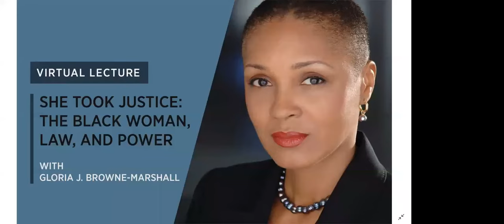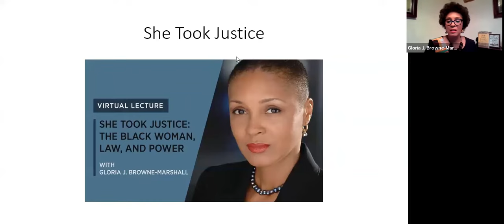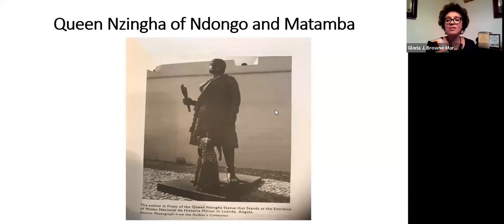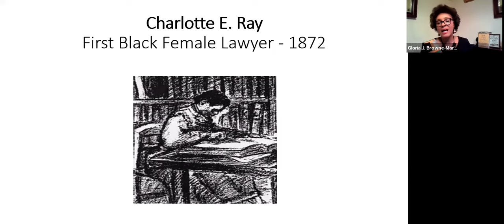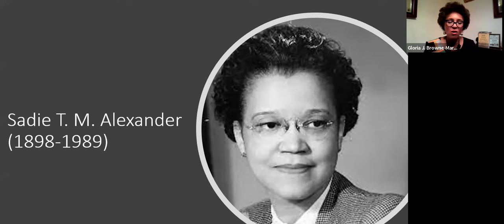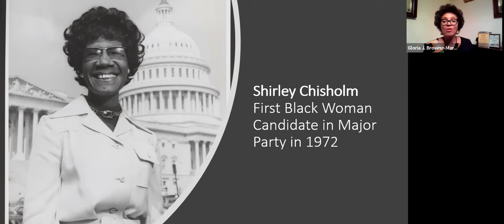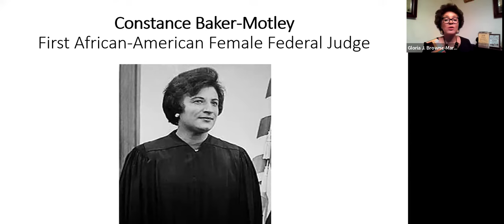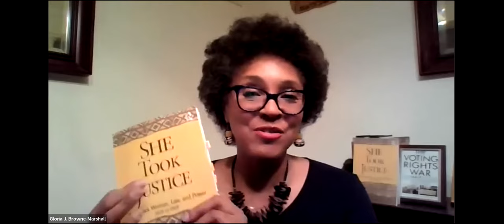“She Took Justice: The Black Woman, Law, and Power” with Gloria J. Browne-Marshall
Originally broadcast via Zoom on February 18th, 2022, “She Took Justice: The Black Woman, Law, and Power” with Gloria J. Browne-Marshall was the Heinz History Center’s 8th Annual Black History Month Lecture.

Join law professor Gloria J. Browne-Marshall for a virtual lecture “She Took Justice: The Black Woman, Law, and Power.” She Took Justice explores the Black woman’s miraculous journey from Africa to political power brokers in American politics. Learn about the famous, infamous, and forgotten women in history from 1619 to 1969.

Gloria J. Browne-Marshall is a professor of constitutional law at John Jay College of Criminal Justice (CUNY).